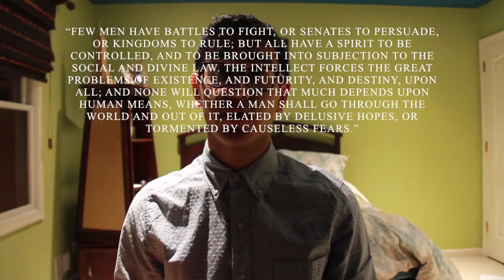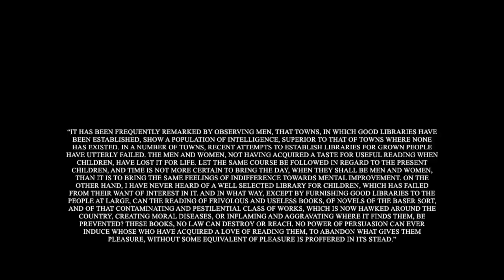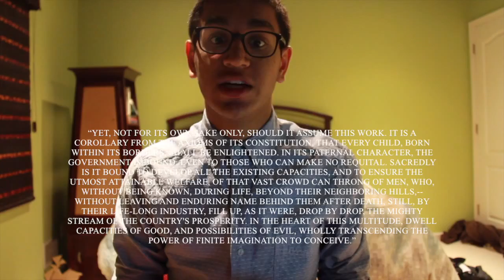history lecture- sahil patel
This video is about history